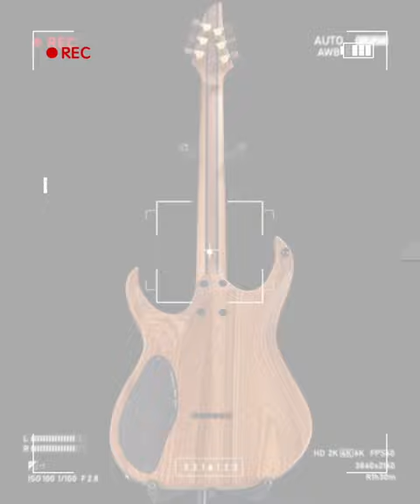Stunning Mayones Duvell Elite 6 40th Anniversary Limited guitar in One Piece Walnut top finish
Happy hump day! Check out this Stunning Mayones Duvell Elite 6 40th Anniversary Limited guitar in One Piece Walnut top finish 🤩🤩🤩

Guitar build by: @MayonesTube  (Mayones Guitars)
Photo(s) credit: @briansguitarsCT  (Brian's Guitars)